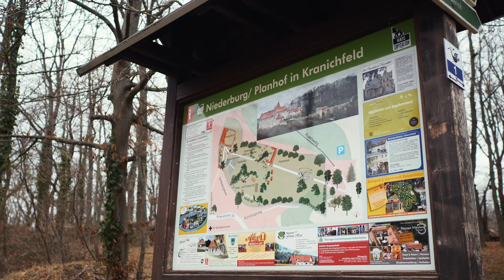Zwei-Burgen-Stadt Kranichfeld bei Weimar - Thüringen Kurz & Knapp Folge 4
Entdecke mit uns Thüringen! In unserer Videoserie "Thüringen Kurz & Knapp" stellen wir euch in kurzen Videos einige der schönsten und sehenswertesten Orte in Thüringen vor. Ihr seid auf der Suche nach einem neuen Ausflugsziel für euer nächstes Wochenende, abseits begangener Pfade? Freut euch auf versteckte Wunder der Natur und auf sagenumwobene Bauten aus vergangenen Zeiten.

00:00 Zwei-Burgen-Stadt Kranichfeld
00:52 Das Oberschloss
02:17 Die Niederburg
03:27 Anreise und Informationen